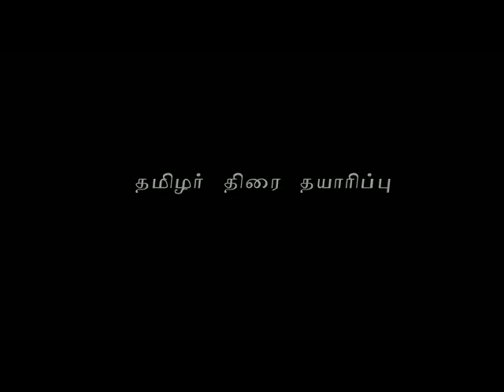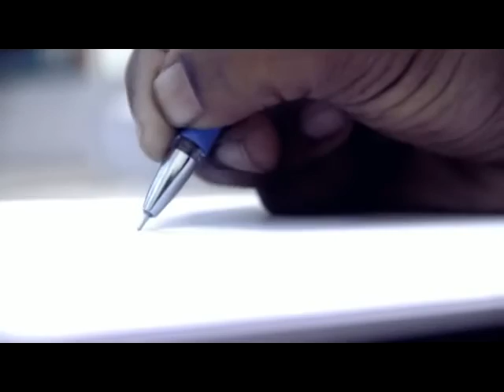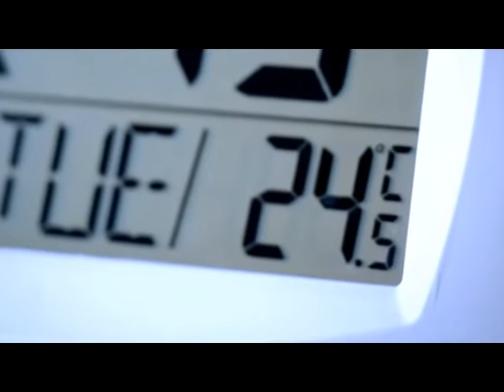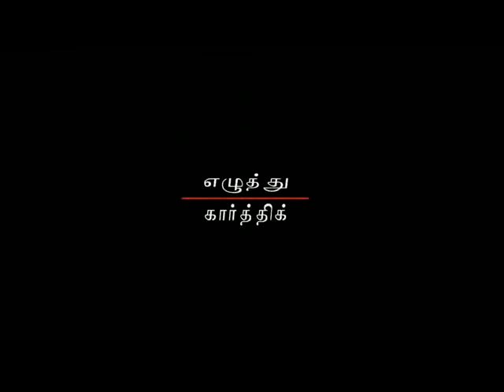Kotpaadu - Award Winning Tamil Short Film - Redpix Short Film